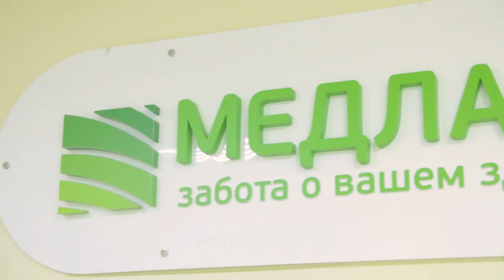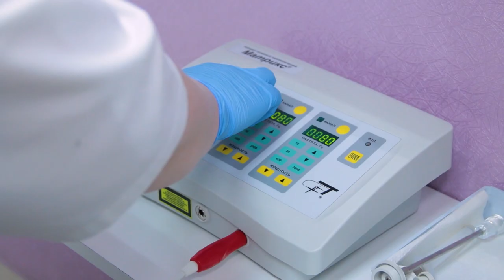Владимир Сидоров // "Городские встречи"